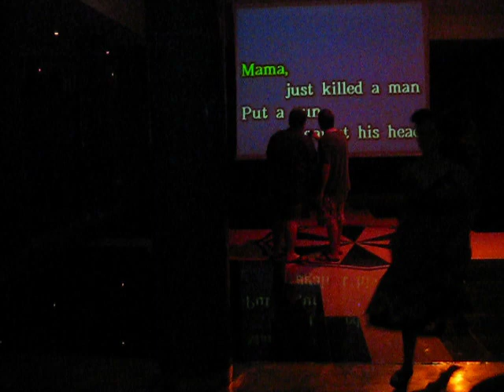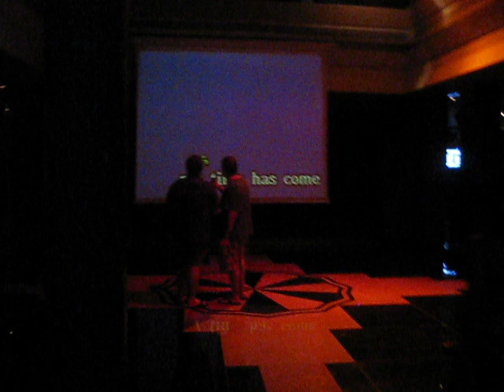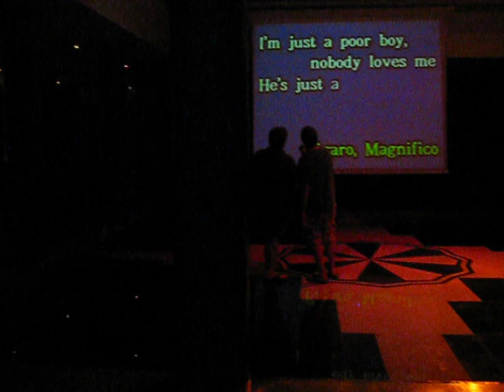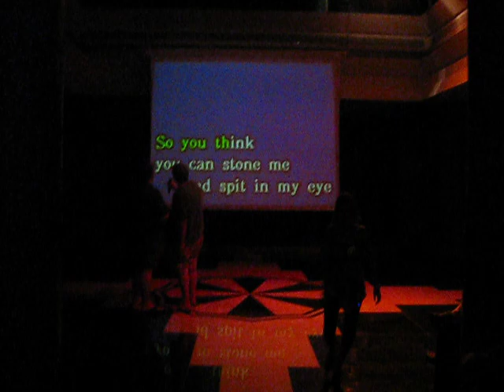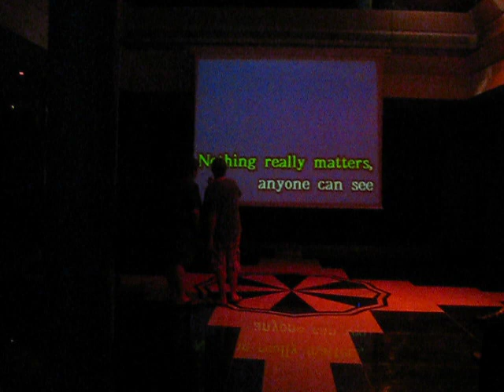2009.05 - Cancun Trip 2009 - Bohemian Rhapsody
Andy and I winning karaoke.  We were so good they called us in for 2 in a row.